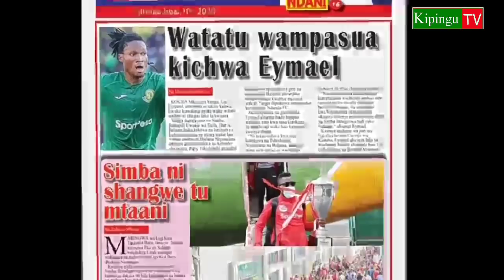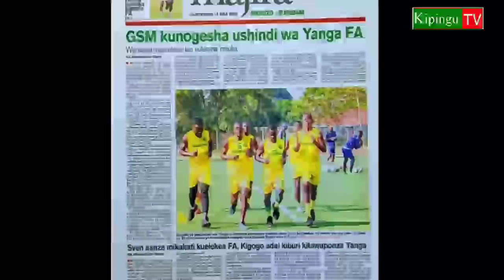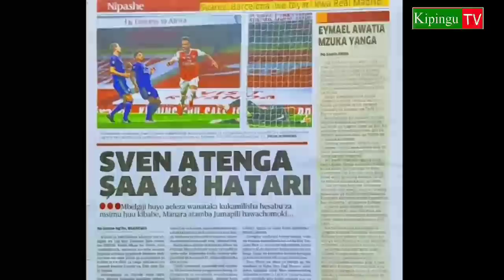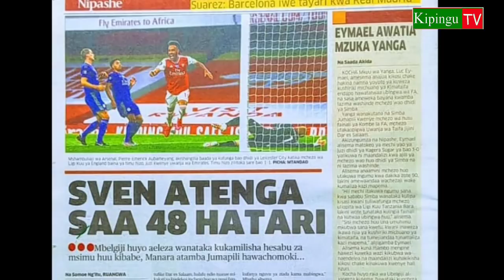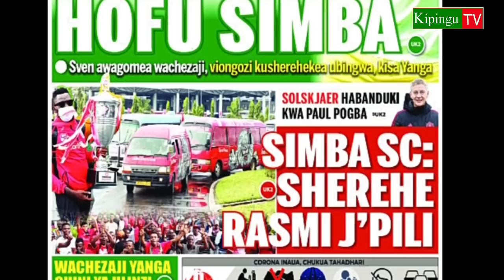MICHEZO Magazetini Ijumaa10/7/20202:Simba Wavurugana,Sven Akalia KutiKavu|Morison Atamba